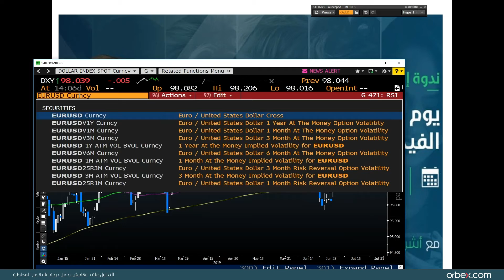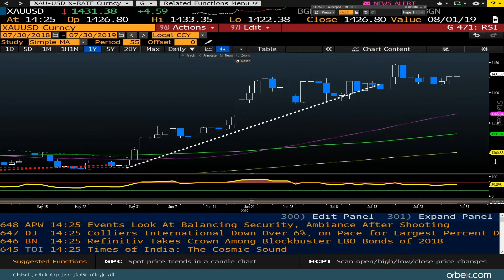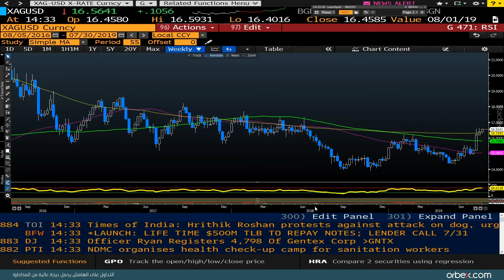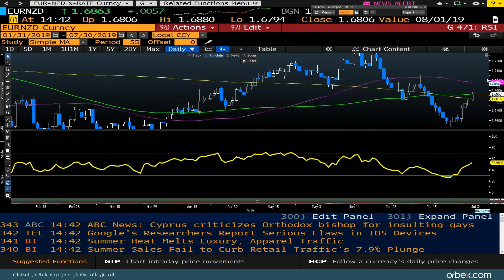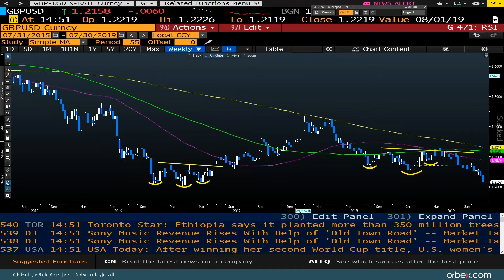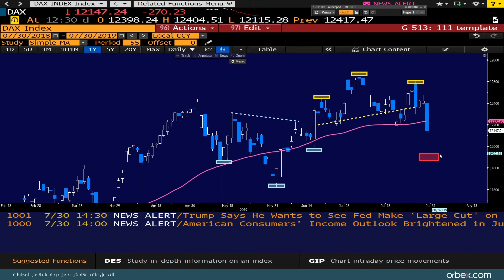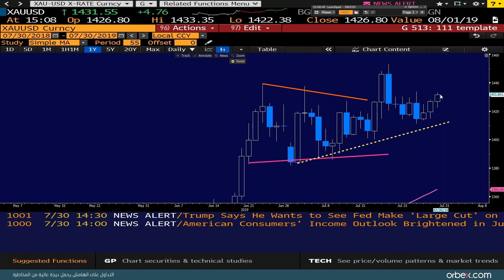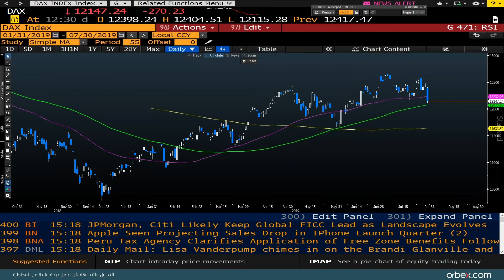يوم قبيل لقاء الاحتياطي الفيدرالي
ننتظر في نهاية الشهر لقاء الاحتياطي الفيدرالي وتتجه جميع الأنظار نحو هذا اللقاء مع التساؤل: هل سيخفض الفيدرالي الفائدة بمقدار 25 أو 50 نقطة؟ وفي حال التخفيض بمقدار 25 نقطة، هل بإمكان الدولار الوصول إلى قمم جديدة؟